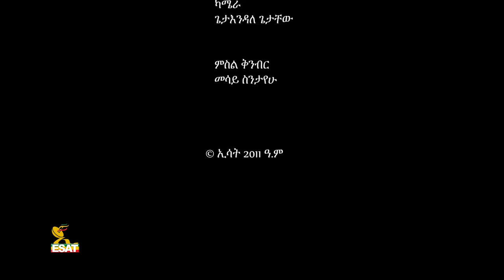ESAT : የኢትዮጵያ ንግድ ባንክ ለተፈናቀሉ ወገኖቻችን የሚያደርገውን ድጋፍ ለማድረግ የተዘጋጀ ጋዜጣዊ mar 23,2019